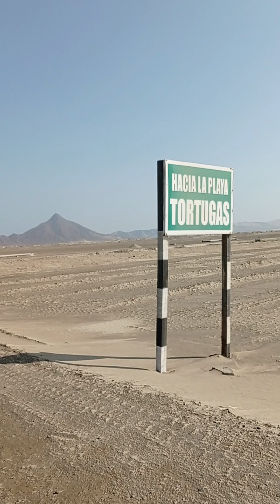YA SE ESTA VIENDO LOS POSTES DE LUZ SERA UNA BUENA SEÑAL ??